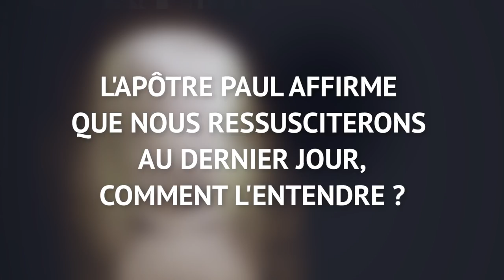La résurrection du Christ analysée par Louis Pernot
Allez directement aux questions :
02:31 Comment comprenez-vous les récits d'apparitions de Jésus ?
03:27 Jésus ressuscité n'apparaît qu'aux croyants
04:46 Croire au Christ ressuscité, ça change quoi dans la vie de tous les jours ?
06:00 L'apôtre Paul affirme que nous ressusciterons au dernier jour, comment l'entendre ?
06:20 Accéder dans notre existence à cette dimension de la vie qui n'est pas touchée par la mort
07:21 C'est quoi la joie de Pâques pour vous ?
Quel sens donner à la résurrection de Jésus ? Entretien avec Louis Pernot.